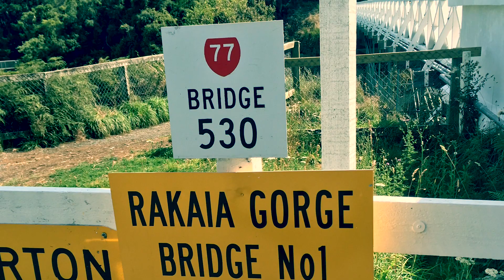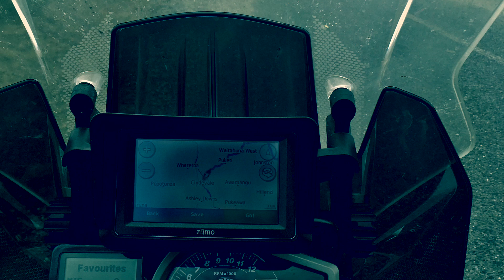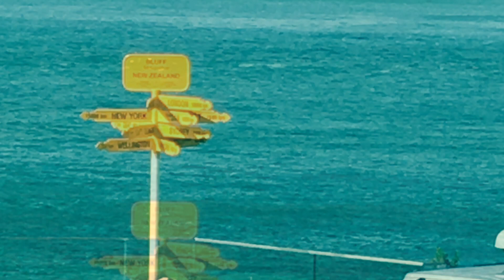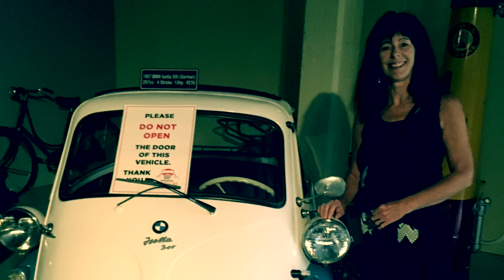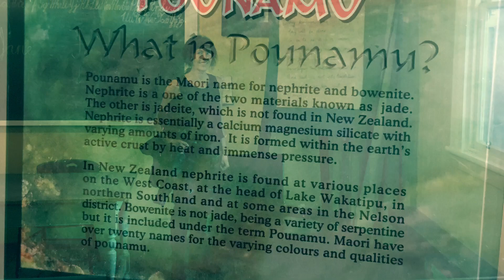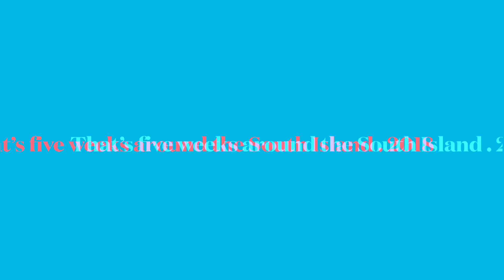New Zealand South Island 2018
Our 5 week trip of NZ South Island 2018